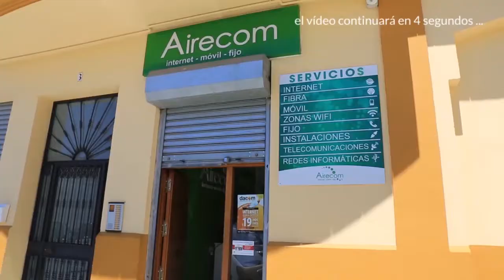Noticias, Hoy comienza el reparto gratuito de mascarillas a pensionistas y mayores de 65 años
Si eres pensionista o mayor de 65 años  de edad, estás de enhorabuena, porque desde hoy puedes retirar de las farmacias el pack de mascarillas que la Junta de Andalucía ofrece gratuitamente a todas las personas de este colectivo, con esta medida se pone en manos de las personas vulnerables 7 millones y medio de mascarillas.